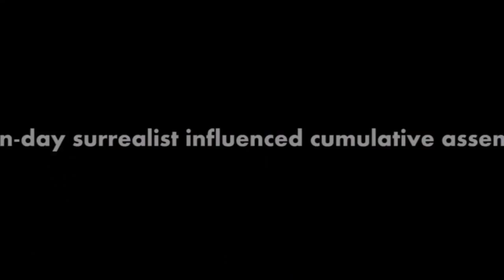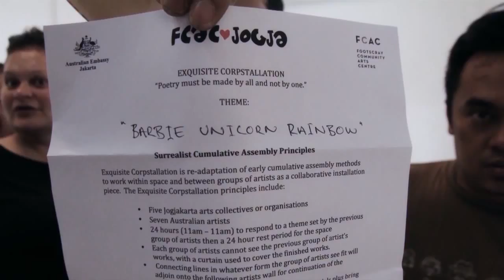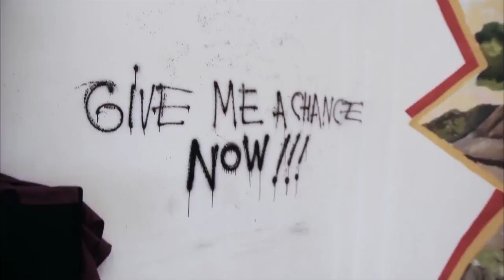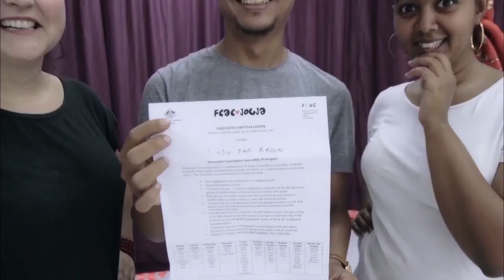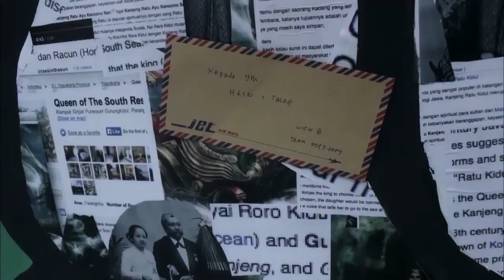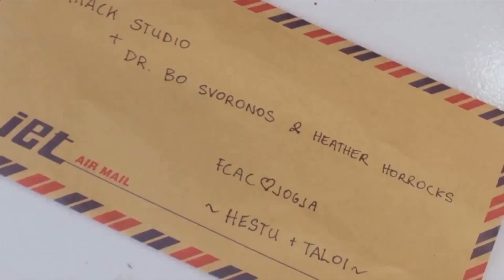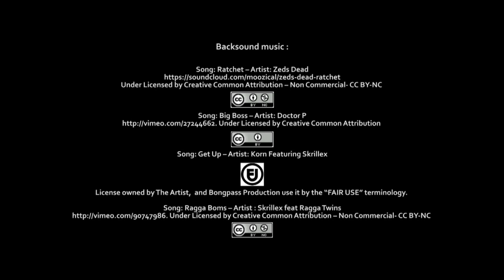EXQUISITE CORPSTALLATION STOP MOTION FILM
A Surrealist and anarchic adventure of epic proportions!